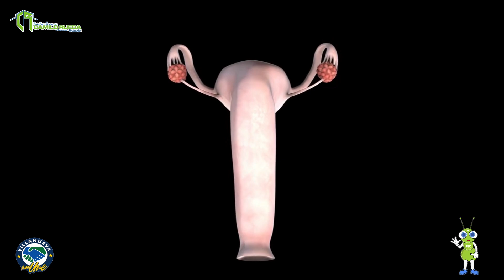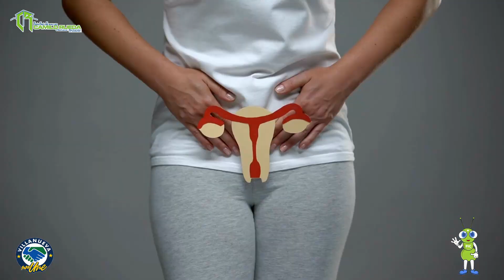Video 📹 Informativo acerca VPH 🤒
👉🏼 La E.S.E. centro de salud Camilo Rueda Desde el plan de intervenciones colectivas PIC-2023, en cabeza de la administración municipal, secretaria de local de salud presenta con ustedes video informativo acerca del VPH dirigido por medico Delgzar Raúl Gómez especialista en ginecología esto dando cumplimiento a la actividad propuesta en la dimensión vida saludable y enfermedades transmisibles.
➡️ Instragram: esecentrodesaludcr
➡️ Canal de Youtube: E.S.E centro de Salud Camilo Rueda Villanueva